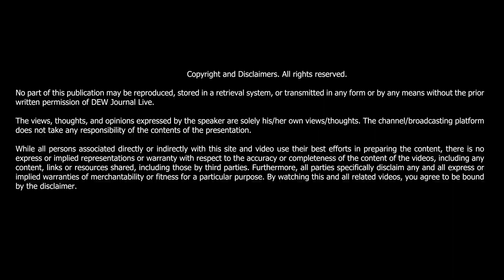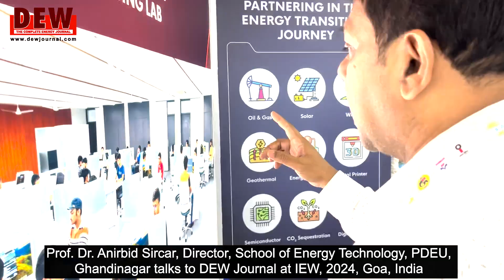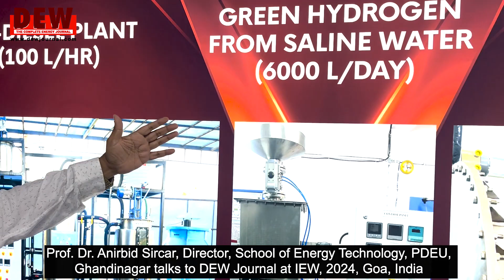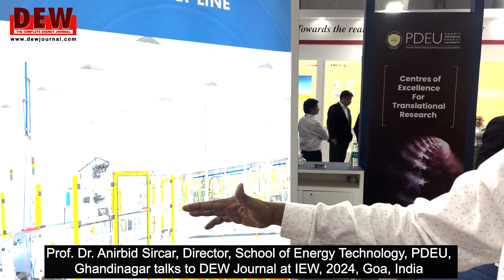PDEU's Centres of Excellence | Prof. Dr. Anirbid Sircar | DEW Journal